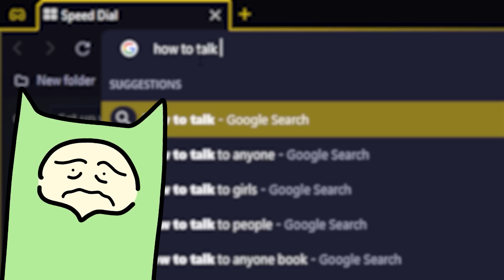So you want to main Candace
It’s risk free with Nord’s 30 day money-back guarantee!

Music
Groose's Theme - The Legend of Zelda Skyward Sword
Skullgirls - An Oasis Of Blood
165. Some vintage mood - BGM President
195. Some Vintage Mood 2 - BGM President
Phoenix Wright Ace Attorney OST - Phoenix Wright Objection! 2001
Phoenix Wright Ace Attorney OST - Trial
Pokemon BlackWhite - Battle! Team Plasma Music (HQ)